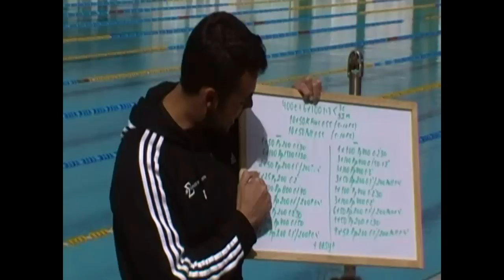Carles Subirana junior y Sigma Swim